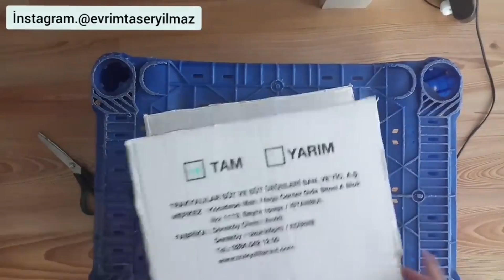Plastik Meyve Kasası ve Hulahop ile Bakın Neler Yaptım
İyi seyirler